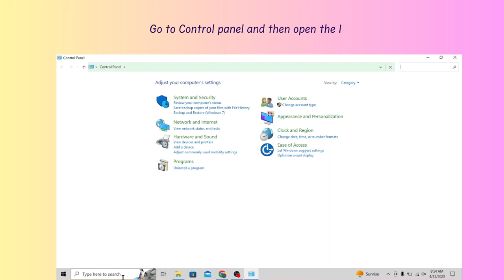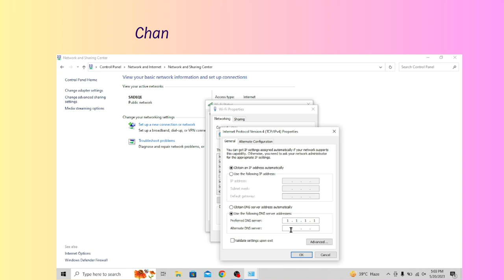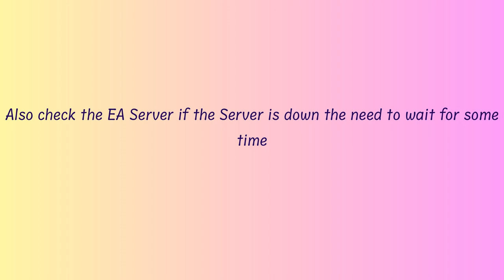How to Fix “Login did not go as planned” on EA App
Are you gettings "We couldn't log you in because the network failed to do its network thing try again in a few minutes" in the EA app.
In this video, you will learn why you are gettings “Login did not go as planned” on EA App and how to fix it.